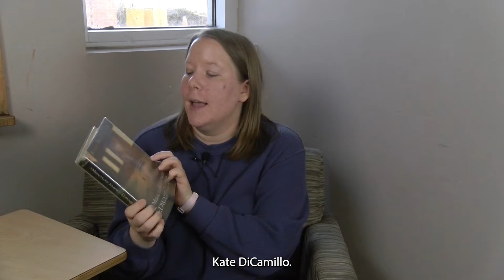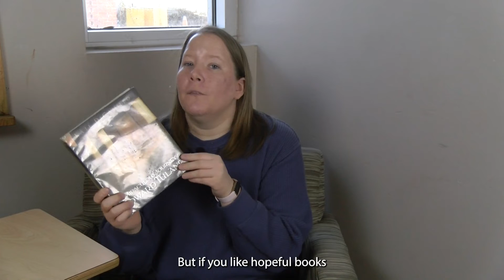Book Nook with Katie (February 2022)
Join our tween/teen programmer as she recommends book for the month of February.